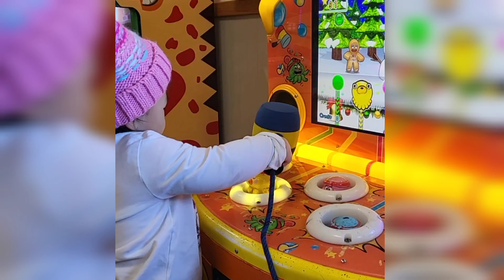Leelee and Daddy at Chuck E Cheese, 2022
Her first time at chuck e cheese.